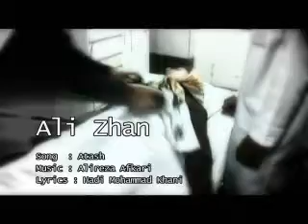Ali Zhan - Atash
Directed by Kambiz Naraghi ( MAX Productions ) ( 2006 )